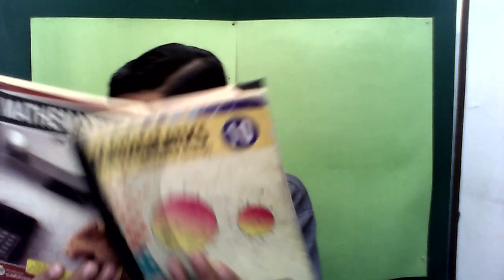Winter Holidays Closed 2020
In this vdeos we will discuss about winter holidays. and live maths class...